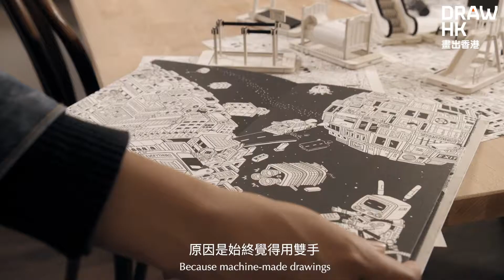畫出香港 Draw HK - 預告片 Teaser 1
畫畫，對於你嚟講有咩意義？
睇下三位 畫出香港 嘅藝術家飛天豬 Flyingpig 、麥嘉欣 Marka 同埋大腦出租 Brainrental 點講啦！
3月10日，一齊拎起支筆，畫出香港！
What does drawing mean to you? Watch our artists for Draw HK Flying Pig, Marka Mak and Brainrental as they share their passion for drawing. Join us and start with a pencil this March to discover the endless joy of drawing!
🖍「畫出香港」活動日 Draw HK: Event Day
10 | 03 | 2019 (Sun)
10am – 5pm
PMQ 元創方及附近社區

🎨‍ 展覽 Exhibition
01 – 12 | 03 | 2019
10am – 8pm
PMQ 元創方